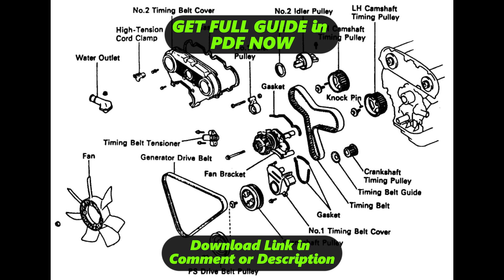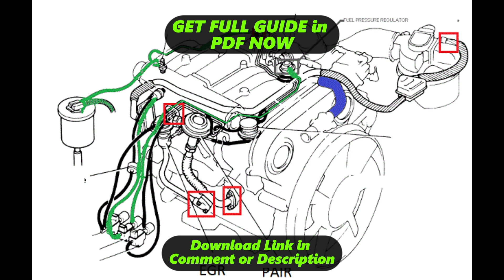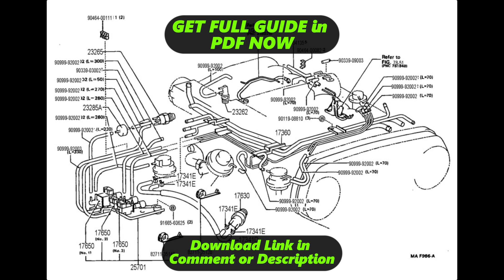[DIAGRAM] 1993 Toyota 4runner 3 0 V6 4wd Engine Diagram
1993 Toyota 4runner 3 0 V6 4wd Engine Manual Gearbox Wiring Diagram
1993 Toyota 4runner 3 0 V6 4wd Engine Manual Gearbox Wiring Harness
1993 Toyota 4runner 3 0 V6 4wd Engine Manual Gearbox Service Manual
1993 Toyota 4runner 3 0 V6 4wd Engine Manual Gearbox User Manual
1993 Toyota 4runner 3 0 V6 4wd Engine Manual Gearbox Manual Books
1993 Toyota 4runner 3 0 V6 4wd Engine Manual Gearbox Schematic Diagram
1993 Toyota 4runner 3 0 V6 4wd Engine Manual Gearbox Circuit Diagram